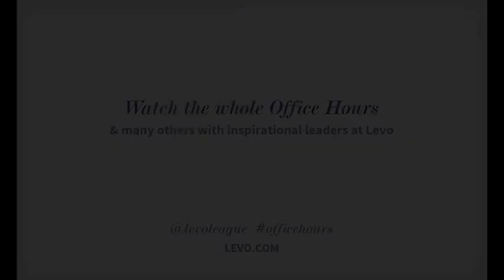Aidan Donnelley Rowley Says Mistakes And Missteps Can Be Springboards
To watch the full Office Hours with Aidan Donnelley Rowley,